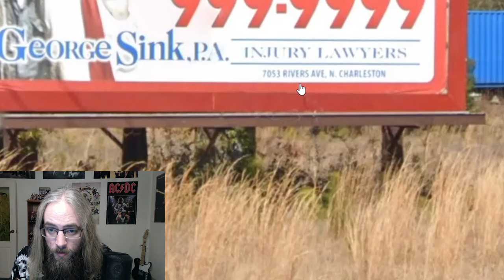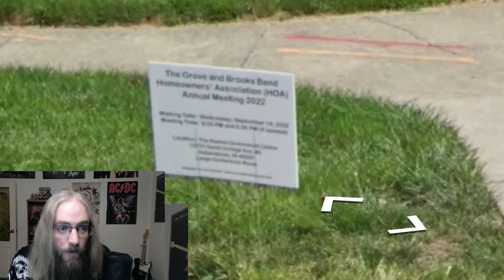I got a perfect score on the USA map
I said I wanted a perfect game, and I got it! 5 perfect scores in 5 USA locations (and they’re not all on the mainland!). Because the goal is to earn a gold medal for each country, these games unfortunately cannot be play alongs. But don’t worry, I’ll have a new play along up soon!

The first round of this game started off strong with a billboard that read “N. Charleston.” I knew it was in the Carolinas, at least, but seeing North Charleston on the map didn’t quite line up with what I was seeing on the streetview. Upon further inspection, I spotted a super helpful passerby with valuable information on display. Oh, and I think the Murdaugh family is from there? Or at least right around there.

Round 2 also started pretty strong when I quickly found a sign that read “City of Bell.” Looking at the condition of the roads, I thought we might be in the north because they were pretty beat up. To my surprise, it was Los Angeles. Lol. Anyway, another perfect score.

Round 3 threw me for a loop. All I could see everywhere was “Keystone.” They must really love their town, which I can appreciate. I used deductive reasoning to assume the 465 was adjacent to the I-65, but even then, it still took me a bit to find it. Finally, a sign for Fort Wayne (WHICH HAD THE FUNNY NUMBER ON IT!) was the one that sealed the deal. 5,000 points.

Round 4 was clearly not on the mainland. I wondered if this map included territories like Guam, but there was enough evidence of it being Hawaii. Like signs that said “Hawaii,” lol. This round also took me quite a bit of time, thanks in part to old imagery that moved at a snail’s pace, but it was also pretty difficult to pinpoint the exact location. All of the surrounding roads had the same name, just a different suffix. Like, Pohaku Drive, Pohaku Cirlce, Pohaku Place, etc. It took me a minute to get my bearings straight.

Round 5 was a not-flat town with not much going on. Get some trees, bro. It was North Dakota and luckily they only have like 10 towns, so it immediately stood out on the map. And just like that, after approximately 40 minutes I finally achieved a perfect game on the GeoGuessr USA map, earning a gold medal.